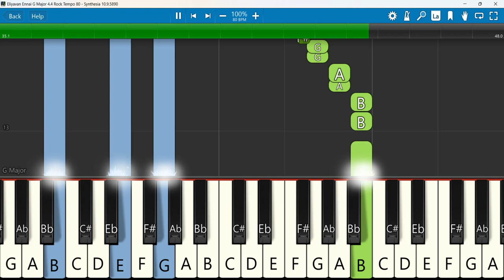Eliyavan Ennai Keyboard Notes G Major 4/4 Rock Tempo 80 | Mohan Chinnasamy I David Selvam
Eliyavan Ennai (official) New Tamil Christian Songs I Mohan Chinnasamy I David Selvam
 Keyboard Notes